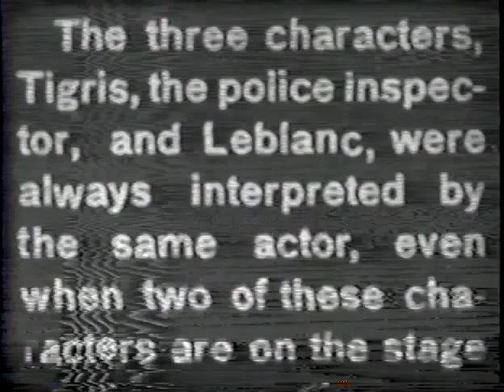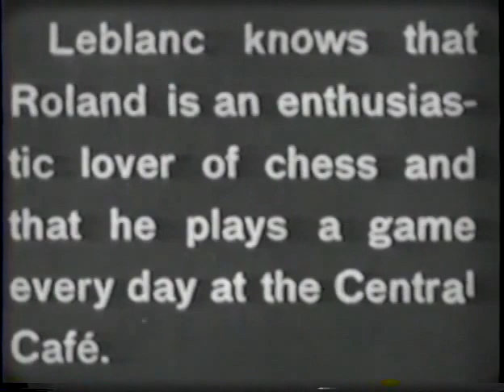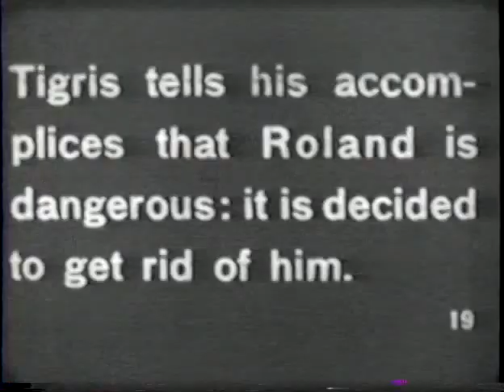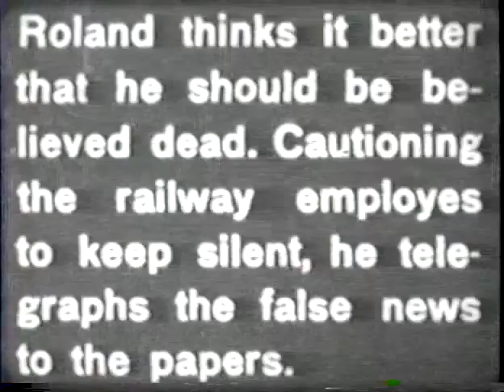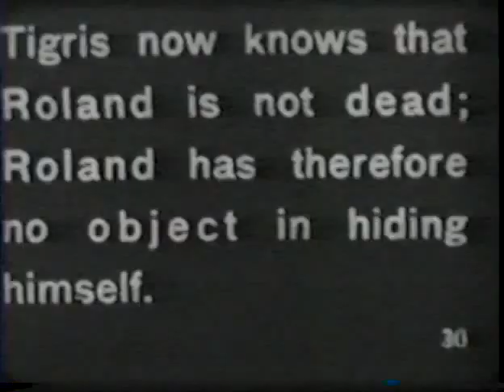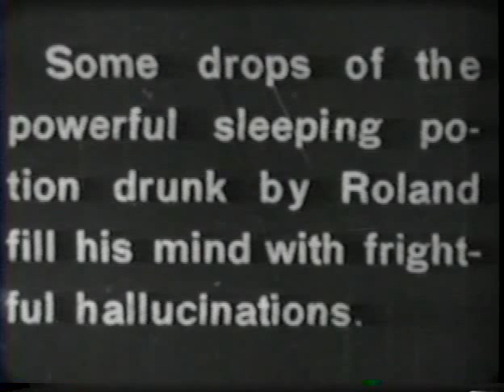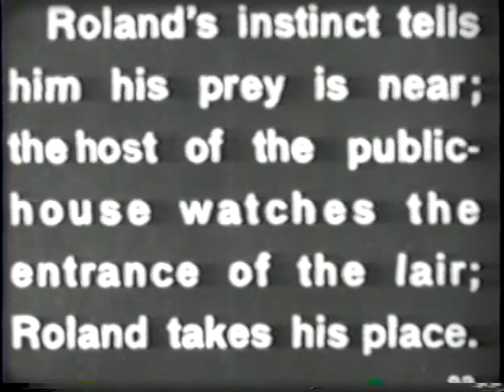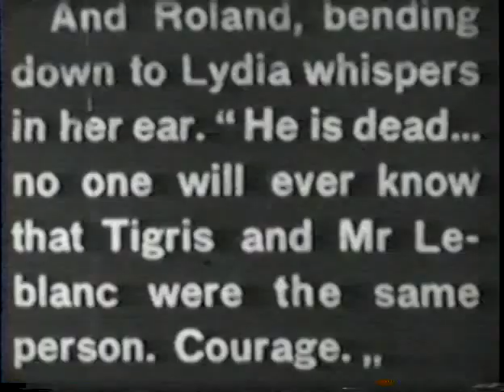Tigris (1913)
Tigris is an elaborate criminal: it is man to man from beginning to end. Incident swift and fast, mystery after mystery and above all the matching of wits between keen detective and clever crook that made the tales of Sherlock Holmes fascinating. / Tigris presents the fascinating picture of a bold villain who opposes his skill and daring to the brains and determination of an exceptional detective named Roland and is helped out in this nefarious schemes by the fact that he plays the role of a respectable and successful merchant devoted to an only sister, Lydia. There is thus presented a Dr Jekyll with an overwhelming passion for misdeeds. / Roland has the might of the law behind him. Tigris has a gang of desperadoes at his bidding and a thoroughness of organization that enables him to struggle against social law. He is in a constant state of escape from the toils set for him and so infatuated with his own destiny that he dares impersonate the very men who are constantly looking for him and he even aids then in the search. / We must accept improbabilities in a story such as this. There is no time to survey situations carmly in such a rapid series of them. There are desperate fights in motor cars, in a den of thieves, in a platial dwelling, wherever the elements of order and disorder clash and the amazing escapes only arouse the admiration for the ingenuity of the characters. Memorable piece of work is the escape of Roland from being torn to pieces by the engine of a train after he has been tied to a railroad track. We see him struggling with his bonds as the locomotive swiftly approaches, release himself at the last minute and manage to clutch the buffers as the wheels are about to pass over his body. Tigris is an outlaw; we secretly envy his freedom and his defiance of authority. He would be more interesting if there were time to show his antecedent circumstances. But it is not difficult to take him as he is and watch his conflict with bated breath. / The picture has opportunities for the cameraman. Best of these is a scene where Tigris gives Roland a potion in a glass of wine. His head sinks down to the table and we are given a series of pictures of what passes through his confused mind. / The ballroom rocks; the dancers are doubled and even trebled; strange shapes appear; we are treated to a confusion of dreams and the termination of his nightmare is the most consistent and amusing spectacle during the entire play. This is a motion picture advantage over the stage which has been skillfully utilized.